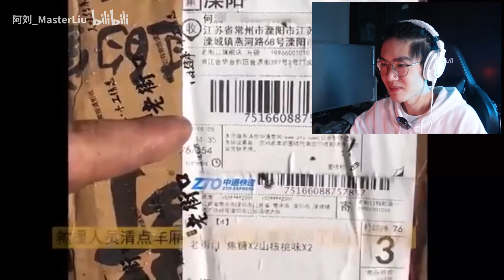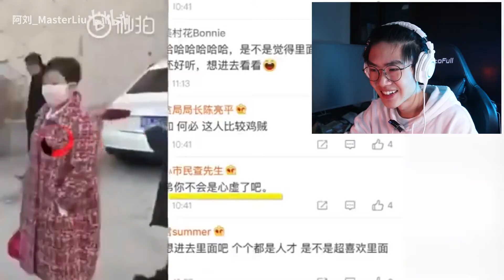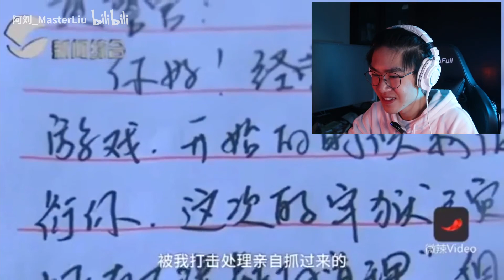人类迷惑行为大赏！钉钉直播课着实没眼看！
点赞破2000 立马出下期